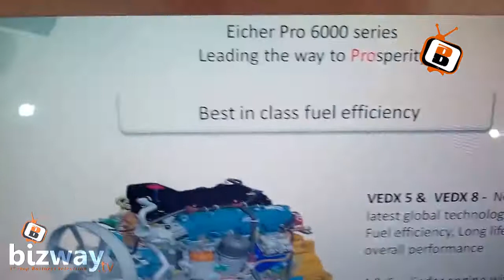Eicher Pro 6031 31 Ton Truck at The Motor Show Greater Noida